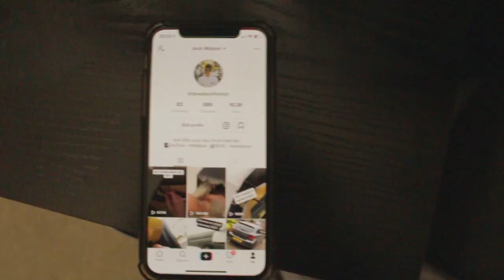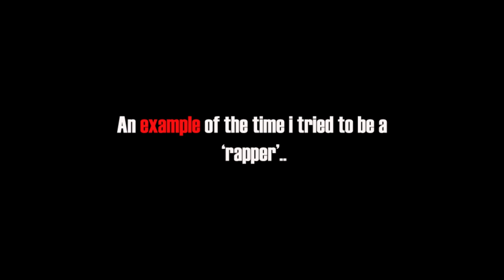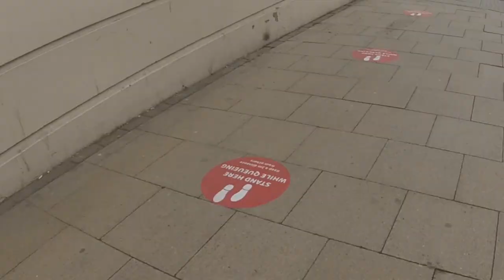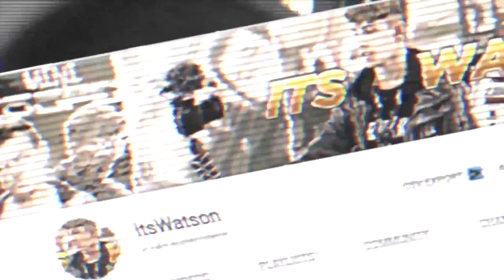so this happened..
So, i made a TikTok Video and somehow it turned into a viral TikTok video ending up on the TikTok for you page and supassing over 350,000 views, watch the vlog to find out how.